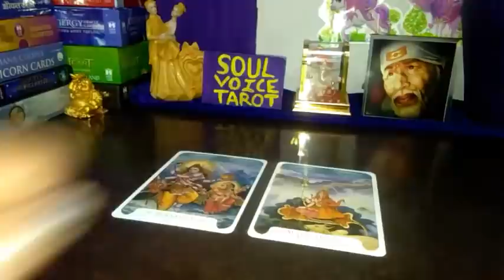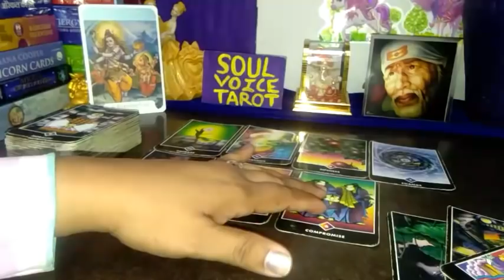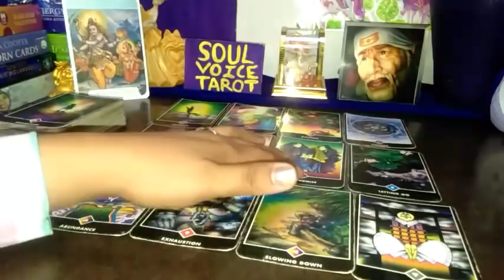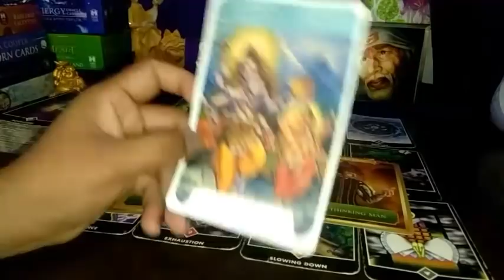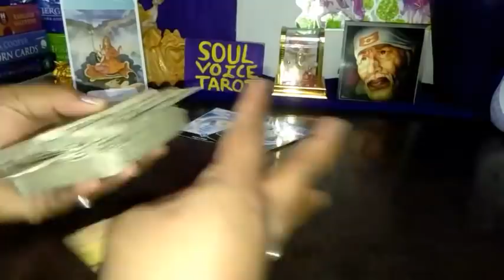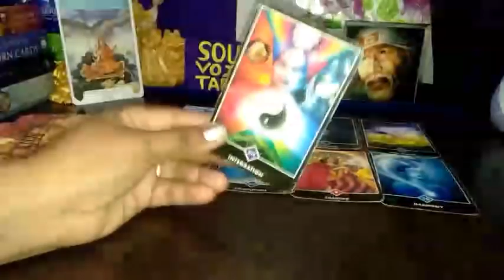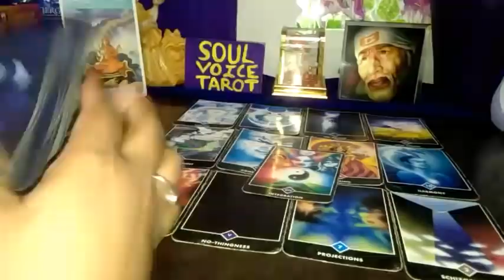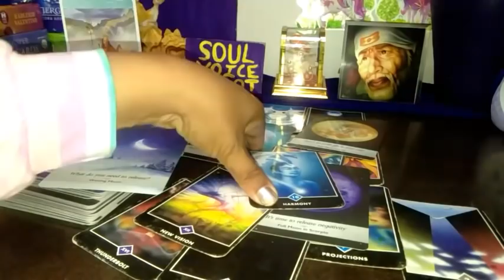MAHASHIVRATRI SPECIAL! BHAGVAN SHIVJI KA KYA SANDESH HAIN APKE LIYE?!👉PickACard🦋TIMELESS🦋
🦋TIMESTAMPS🦋

🍄Pile1- 01:09
🍄Pile2 - 13:10